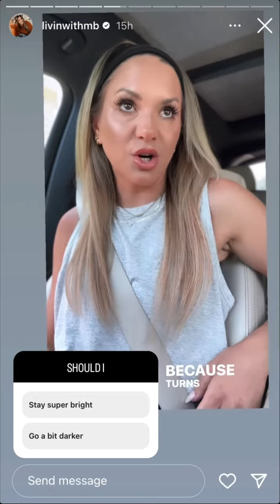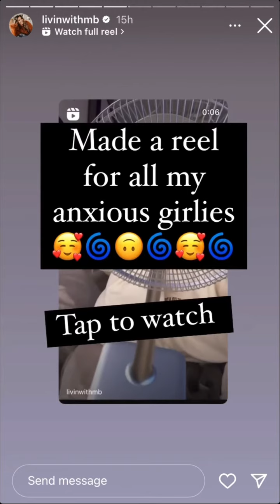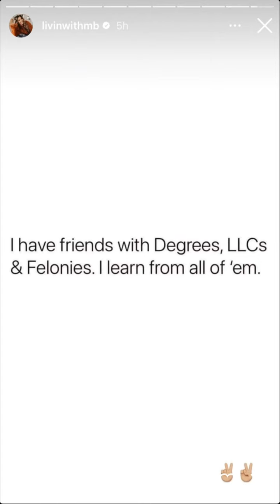LivinWithMB - 06.28.23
Digital creator
You can call me MB 🪩
Humor, Home DIYs & Decor, & Occasional Dancing 🕺🏼
Head to stories & buckle up cause it’s a 🎪